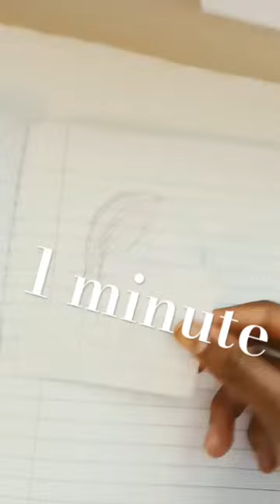draw with me